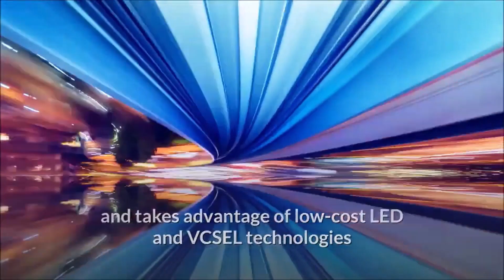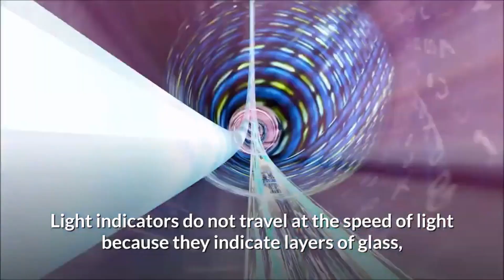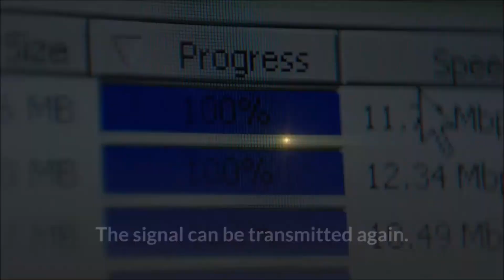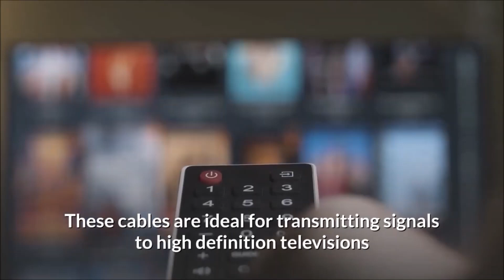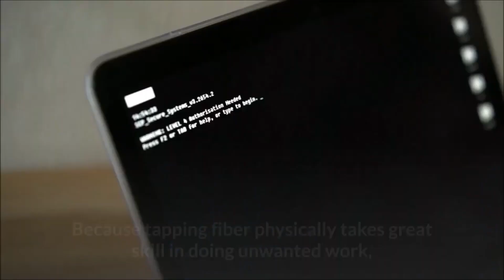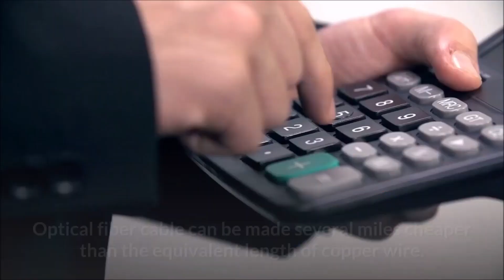Fibre Optic Cable Advantages and Disadvantages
Fiber optic cables are much thinner and lighter than metal wires. They also take up less space with cables with the same information capacity. Lightweight fiber makes it easy to install. Fiber optic transmission using optical fiber is becoming more and more common in modern society, driven by the growing demand for high bandwidth and high-speed connectivity for various industrial and residential purposes
Types of Fiber optic cable
It has two types. The first type of cable is Single-Mode Fiber (SMF) and the second is Multi-Mode Fiber (MMF). Multi-mode fiber can carry multiple light modes at the same time by having different optical properties. The single-mode fiber has a base size of 9 microns, is very small and has a light path, and can travel up to 100 km. This requires more expensive electronics that run on Windows 1310 and 1550nm and are commonly used in long-distance LANs, cable TV, and telephone applications.
How fiber optics works
Fiber optics transmit light in the arrangement of particles or photons that pulsation via fiber optic cable. The light bounces off the walls repeatedly and travels under the fiber optic cable. Glass fiber cores and cladding each have a separate reflex indicator that deflects incoming light from a particular angle. When light signals are transmitted via fiber optic cable, they reflect core and cladding in a sequence of zig-zag bounces, and this procedure is followed by a method called internal reflection. Light indicators do not travel at the speed of light because they indicate layers of glass, instead of traveling 30% slower than the speed of light.
Fiber optic transmission using optical fiber is becoming more and more common in modern society, driven by the growing demand for high bandwidth and high-speed connectivity for various industrial and residential purposes. Here are some details of the advantages and disadvantages of fiber optic transmission
Advantages And Disadvantages Of Optical Fiber Cable
Low Power Loss
An optical fiber offers low power shortages, allowing longer transmission distances. Compared to copper, in a network, the longest distance of copper is 100 meters while with fiber, it is 2 kilometers.
Faster Speeds
Optical fiber cable supports extremely high bandwidth and speed. The most important advantage of optical fiber cable is the information transmitted per unit.
Better Reliability
Fiber is protected from temperature changes, extreme weather, and humidity, all of which can interfere with copper cable communication. Also, the fiber does not carry an electric current, so it is not bothered by electromagnetic interference (EMI) which can hinder data transmission.
Flexibility
An optical fiber has more precise strength than copper or steel fibers of the same diameter. It is flexible, bends easily, and resists most serious elements attacking copper cable.
Security
Optical fibers are difficult to tap. Since they do not activate electromagnetic energy, they cannot stop the emission. Because tapping fiber physically takes great skill in doing unwanted work, fiber is one of the safest means of transporting sensitive data.
Bandwidth
Fiber optic cables have a much larger bandwidth than metal wires. The most important advantage of this is the information transmitted per unit time fiber on other transmission media.
Longer Distances
Fiber optic cables can carry signals far beyond the 328-foot limit specified for copper cables. For example, some 10 Gbps single-mode fiber cables can carry a signal about 25 miles away. The actual distance depends on the cable type, wavelength, and network.
Difficult to Splice
Optical fibers are difficult to separate and scattering causes light loss in the fiber. They have a limited physical arc of cables. If you twist them too much, they will break.
Fragility
It is made of glass, which is much more delicate than electrical cables such as copper cabling. Not only that, but glass can also be damaged by chemicals such as hydrogen gas that can affect transmission. Due to its weakness, special care has to be taken with laying fiber cable underwater.
Can’t Be Curved
Transmission on optical fiber has to be repeated at long intervals. When just a few centimetres of radius curves are wrapped, the fibers can be broken or the transmission can be damaged.